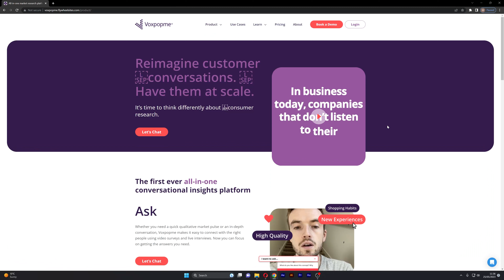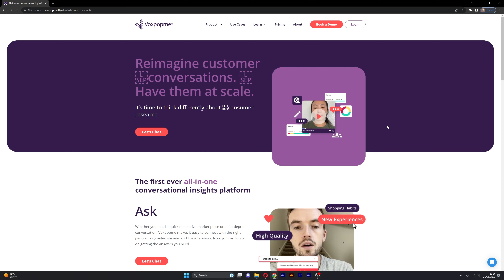Website content showcase